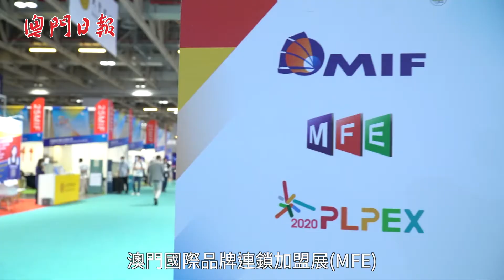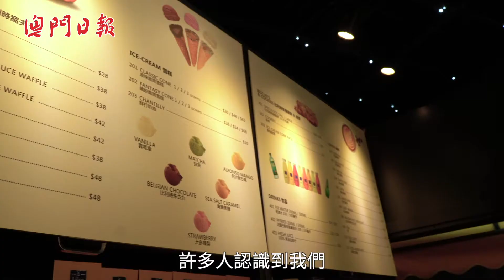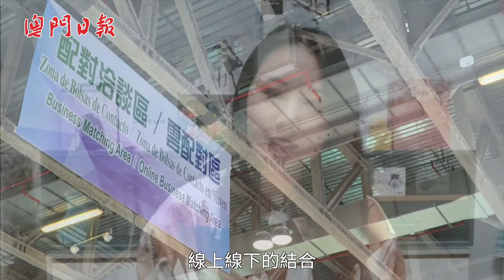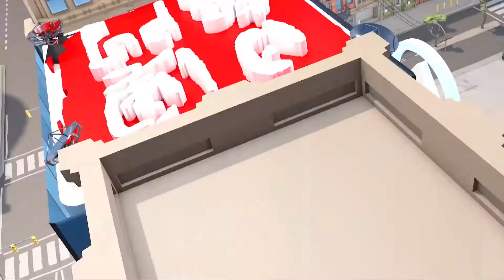澳門國際品牌連鎖加盟展 知名品牌參展開拓澳門市場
【MFE】企業要走得更遠，連鎖加盟正是良方之一，因此在一年一度的澳門國際品牌連鎖加盟展(MFE)舉行之際，多個本澳及內地知名品牌亦將參與盛事，期望透過展覽尋找“盟友”，攜手開拓更廣闊商機。